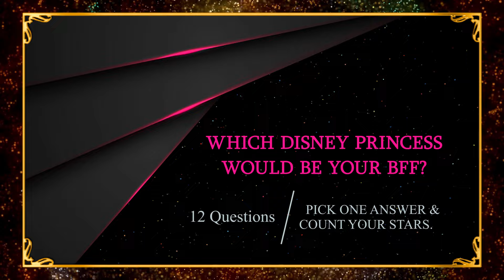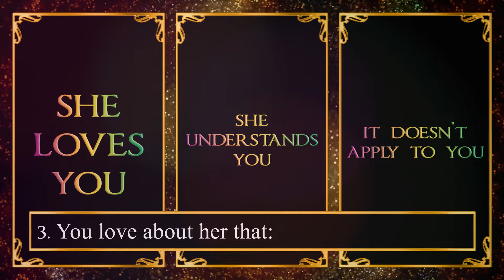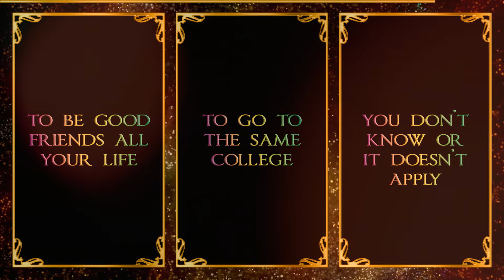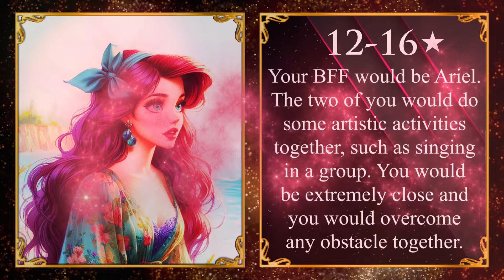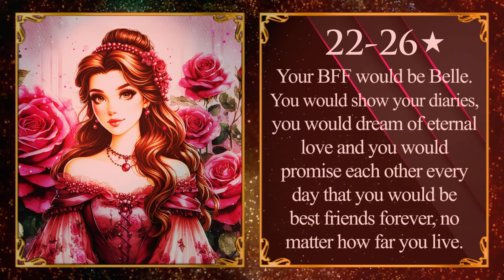WHICH DISNEY PRINCESS WOULD BE YOUR BFF? QUIZ Personality Test - Pick One Magic Quiz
👑 Magic Quiz presents: WHICH DISNEY PRINCESS WOULD BE YOUR BEST FRIEND FOREVER? Quiz Personality Test.
What princess are you in real life? Which Disney princess would you get along with best? What Disney princess is your perfect match?
This personality quiz is about who could be your bestie according to your personality traits.

Answer the questions as honestly as possible for a correct result.